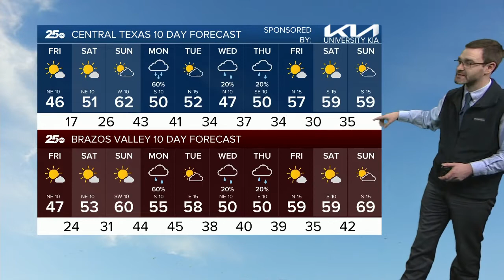25 Weather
25 Weather